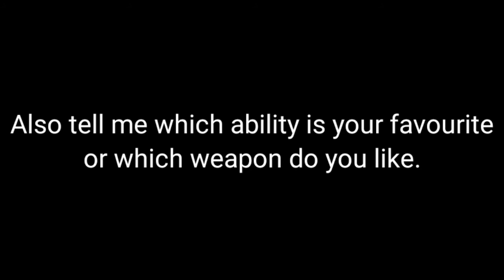Shadow Fight 3 top 10 shadow abilities.